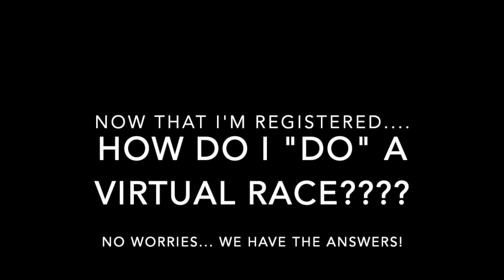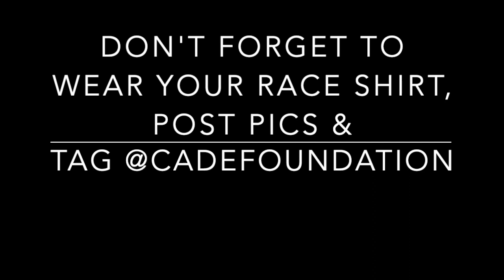How to "do" a virtual Race for the Family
How, where and when. All Answered!